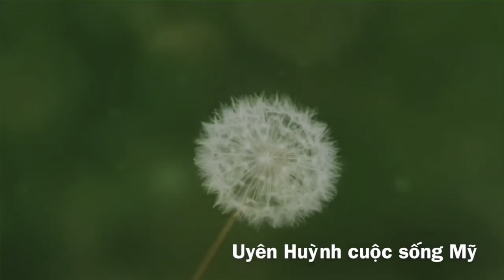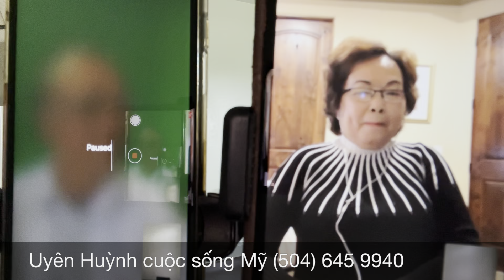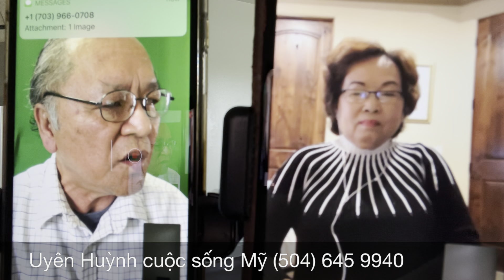0251.MÌNH GẶP NHAU SAU BAO GIỐNG TỔ CUỘC ĐỜI ..CHÚC ANH CHỊ MAY MẮN ..clip no 0155 …0238…0240..